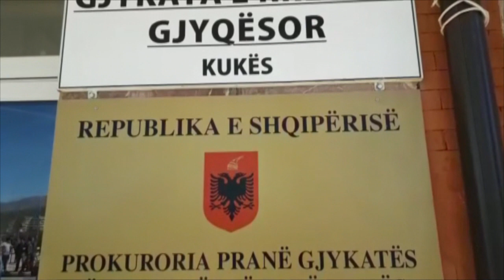Protesta e dhunshme në Kukës, nesër masa e sigurisë për 23 të arrestuarit